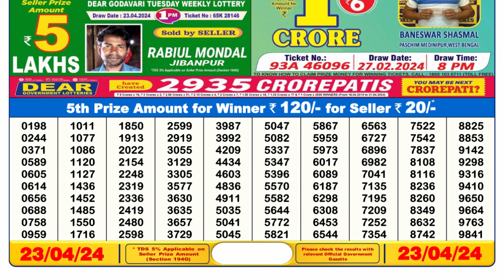Dear Lottery Sambad 6pm today 23.04.24 Nagaland State Lottery Result